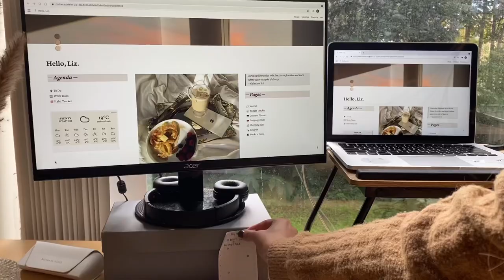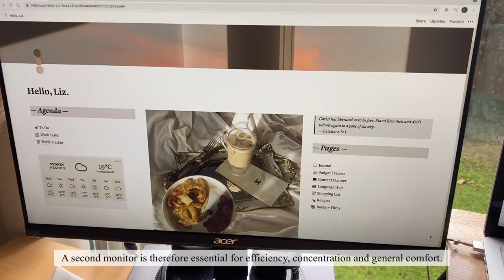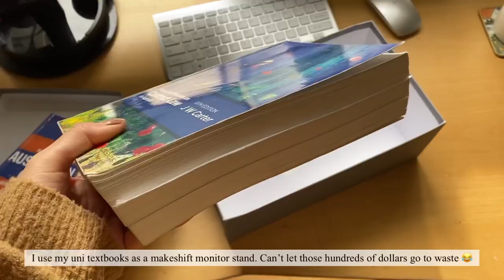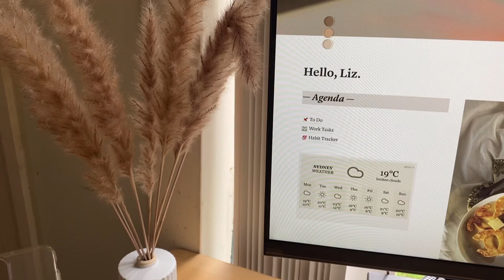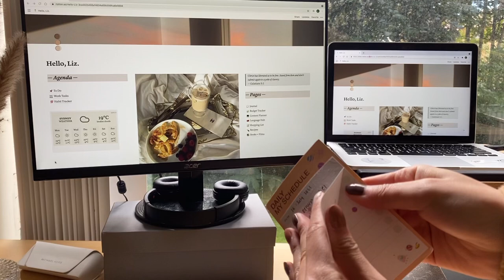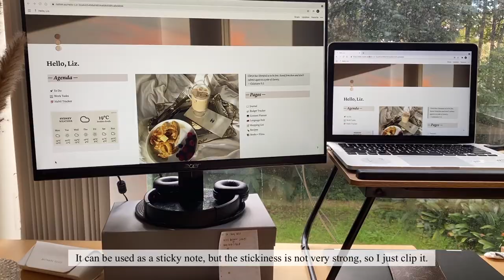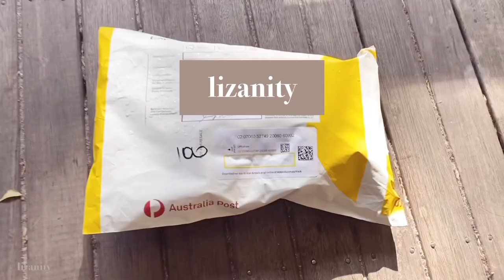💻 WORK FROM HOME SET UP - paralegal/law grad 👩🏻‍💻 | aesthetic + ergonomic, chill asmr desk tour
Hi there, I hope you are doing well. If you are in Australia, I hope you are staying safe and sane during lockdown. In this video, I share my current WFH desk set up, including some of my favourite items that have made my life working and studying from home better.

1. Apple MacBook Pro Retina (13-inch)
2. Acer Spin 7 convertible laptop tablet (14-inch)
3. J.Burrows Reading Portable Laptop Table (Oak and Black)
4. Acer 24 inch Full HD IPS Monitor
5. Sony WH-CH510 Wireless Headphones
6. Amazon wireless slim keyboard and mouse set
7. ALOGIC USB-C Dock Nano Mini with USB-A
8. Cable organisers (similar)
9. Kebiss phone stand (Aliexpress)
10. Michael Kors MK3030 Buena Vista 1108 glasses frame
11. Heritage Jasmine and Bergamot Scented Candle
12. IKEA white vase (similar)
13. Insulated water bottle (similar)
14. Innisfree Canola Honey Lip Balm
15. TaoTronics Wireless SoundLiberty 79 Smart AI Noise Reduction True Wireless Earphones
16. Harry Potter Hogwarts Express photo memo clip
17. Daily and weekly schedule sticky notes
18. Muji retractable smooth gel ink ballpoint pen, 0.5mm in black, red, orange (old design)
20. Louis Vuitton Felicie Pochette monogram zipped insert
21. Gustav Klimt coaster - Houses at Unterach on the Attersee (c. 1916)
22. Mario Badescu Facial Spray with Aloe, Camomile and Lavender
23. Burt’s Bees Sweet Mandarin Lip Balm
24. L’OCCITANE Almond Delicious Hand Cream
25. Missha Magic Cushion Moist Up

Camera: iPhone 11
Editing: vllo

🎶 BGM
- ♪ Pianochill - Tokyo Chill Beats (youtu.be/SFqdC9dWt3o)
- ♪ To Study Or Not To Study - Tokyo Chill Beats (youtu.be/b-5T-vf-F4c)
- ➤Tokyo Chill Beats on Soundcloud :
- ➤Tokyo Chill Beats on YouTube :
- ➤Tokyo Chill Beats on Instagram :
- ➤Tokyo Chill Beats on Twitter :

“All things were created through Him,
and apart from Him not one thing was created
that has been created.
Life was in Him,
and that life was the light of men.”
- John 1:3-4